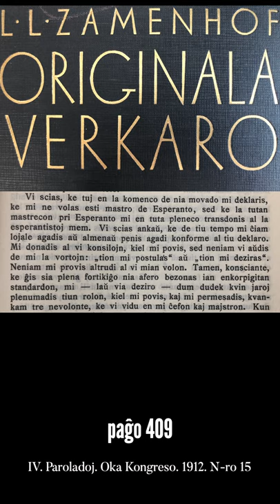Zamenhofa Medito 147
Pri la graveco kaj diferenco inter esti mastro kaj esti majstro kaj ĉefo.